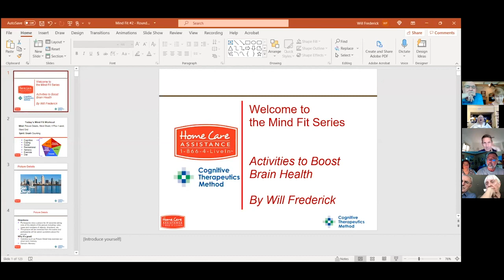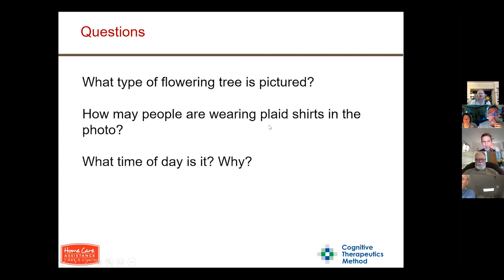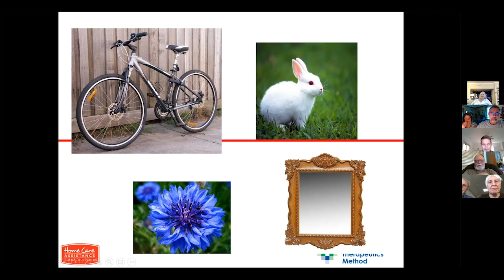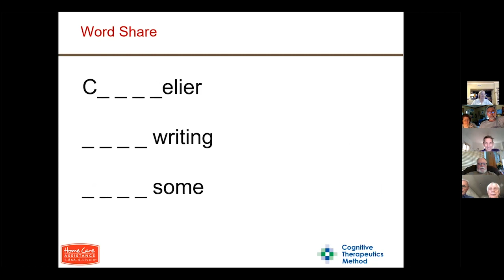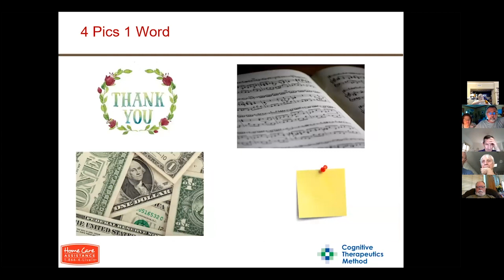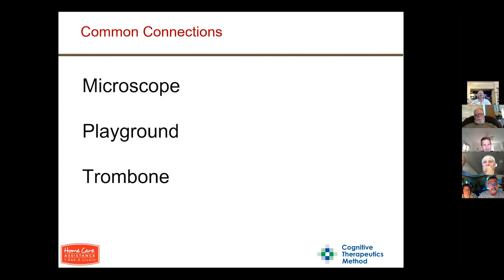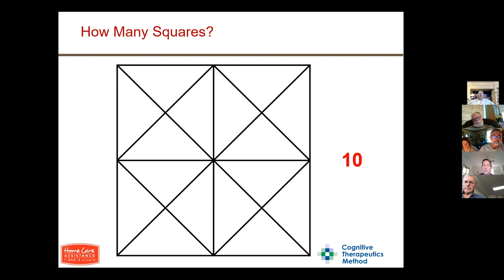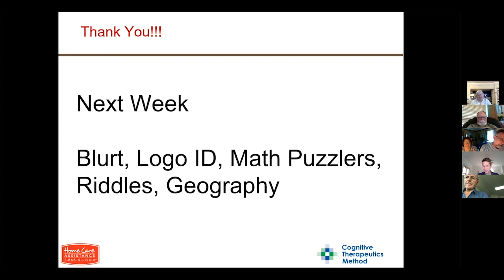September 28, 2021: Mind Fit #29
Mind Fit is a program that looks at the five domains of the brain and uses activities to engage these five areas.  Join Will Frederick, of Home Care Assistance, as we introduce executive functioning and participate in some fun activities to stimulate problem solving and critical thinking.